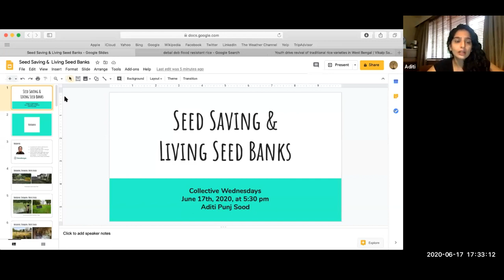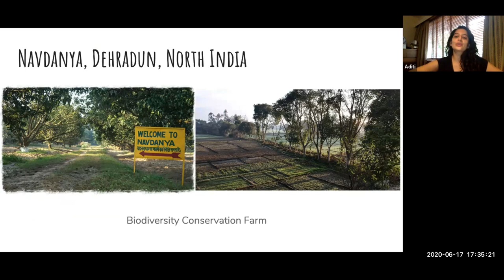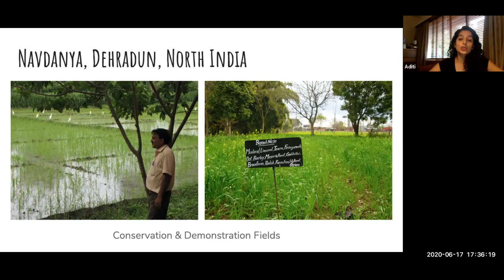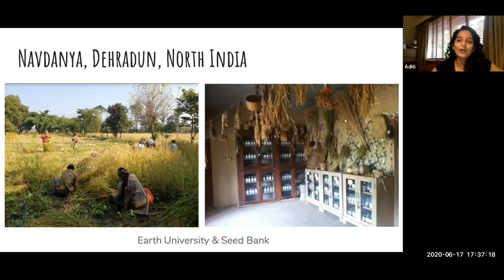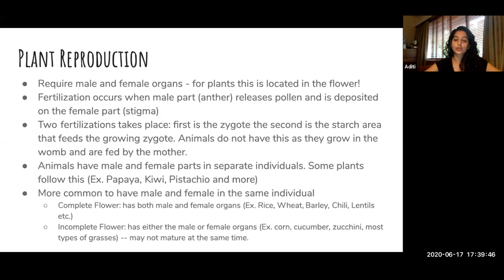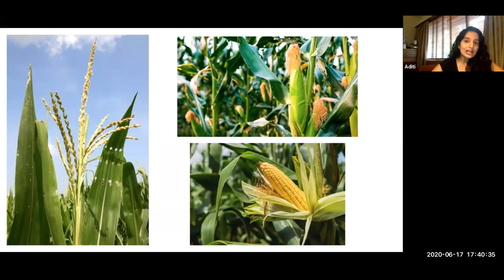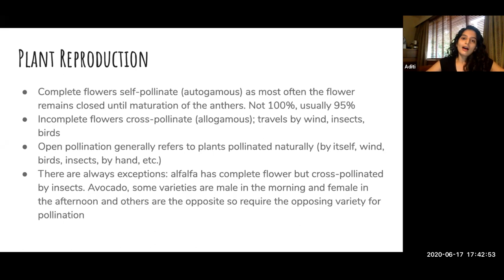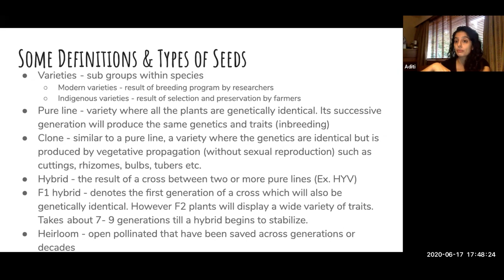Seed saving, and living seed banks (Part 1 of 4)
CollectiveWednesday ~ Seed saving, and living seed banks (Part 1 of 4)

Aditi shares where she learnt about seed saving, why it is important & meaningful to her, and the impetus that got her interested. She does a basic share on types of seeds, why save seeds and who should save seeds, basics to seed saving and links to resources. She also shares on Navdanya's model of living seed banks.